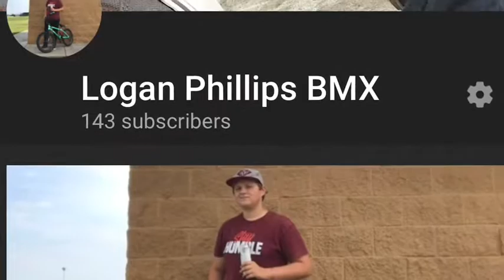Logan phillips bmx (official trailer)